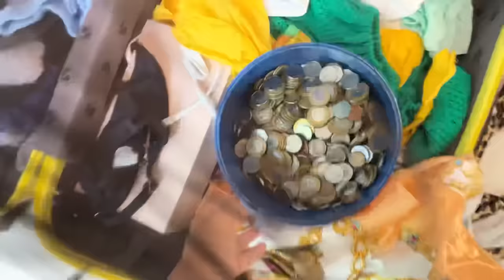TÔ PREOCUPADA!!! UM DIA NA MANSÃO DE RICO! *DEU NISSO!* 😱